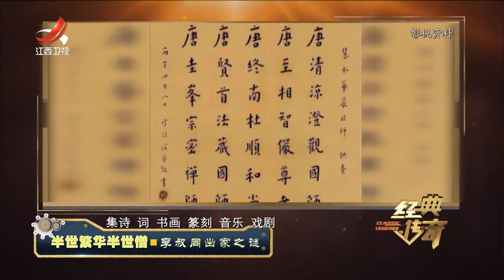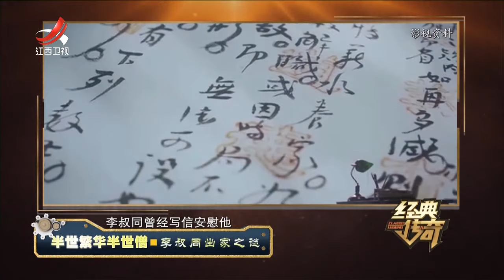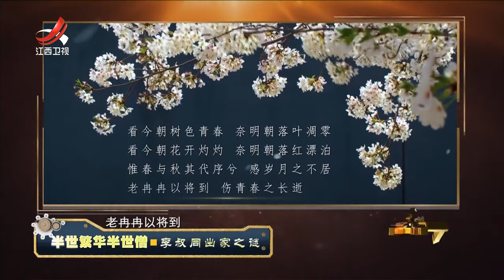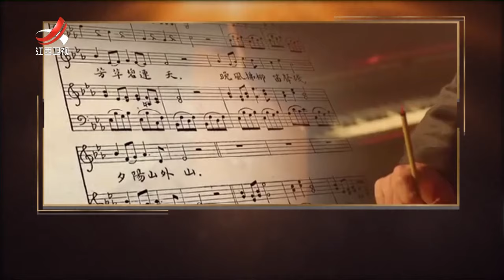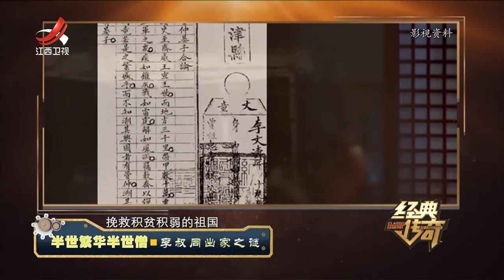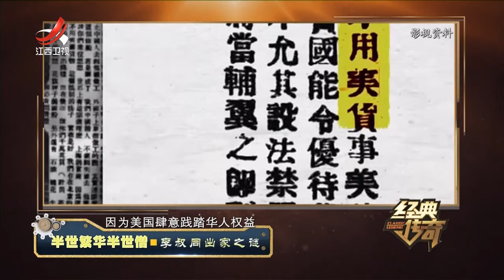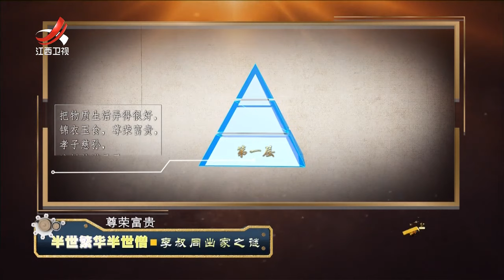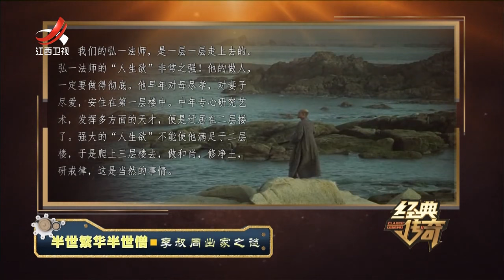《经典传奇》 半世繁华半世僧：李叔同出家之谜 20230601